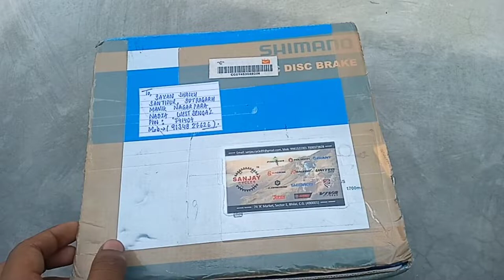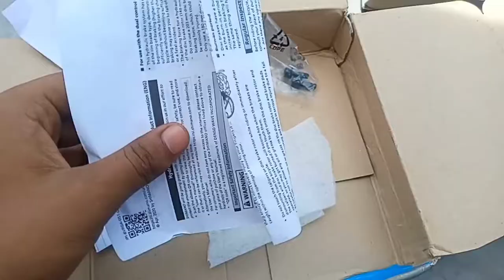shimano MT 200 😍 hydraulic disc break review unboxing 😱 fast vlogs